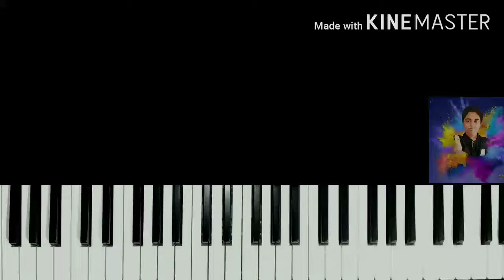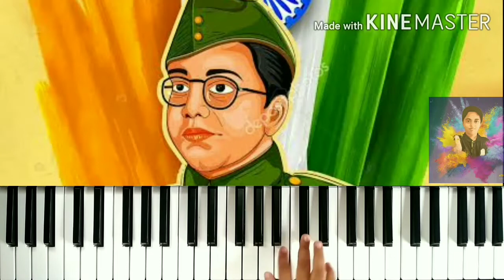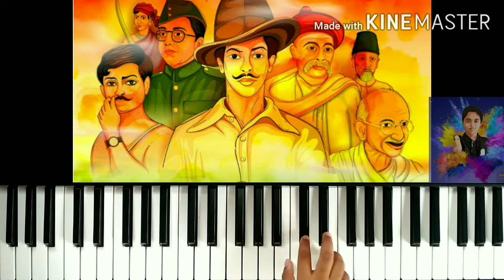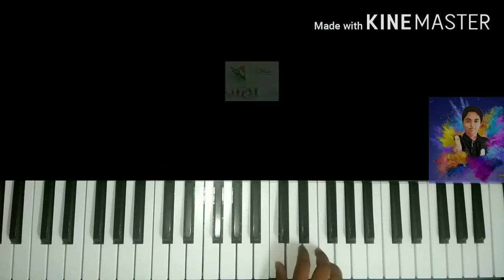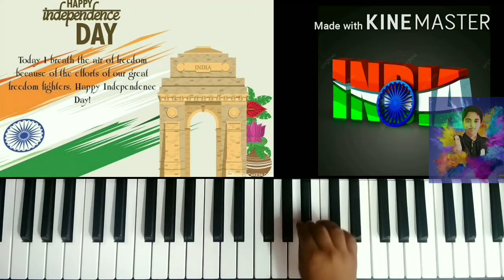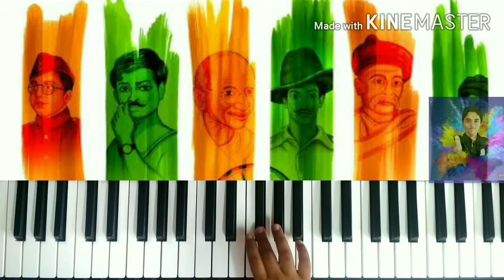Republic day special songs in Keyboard mashup